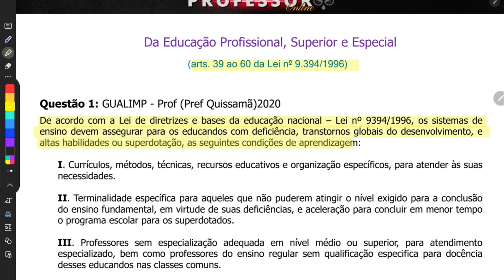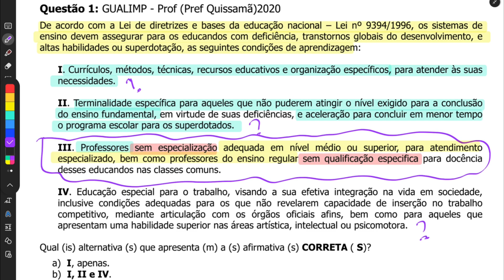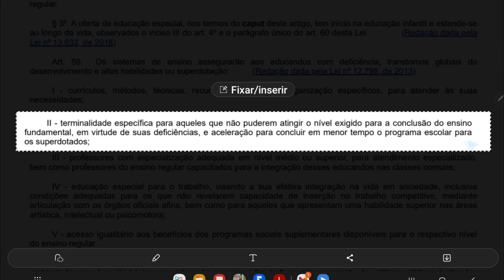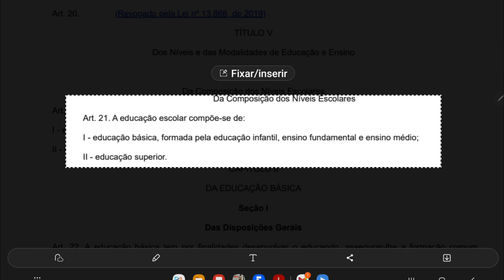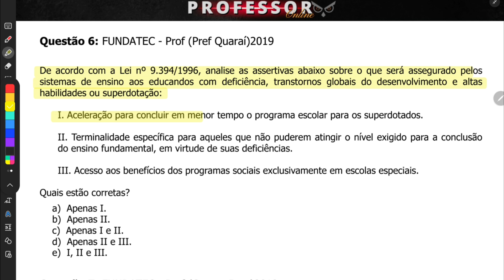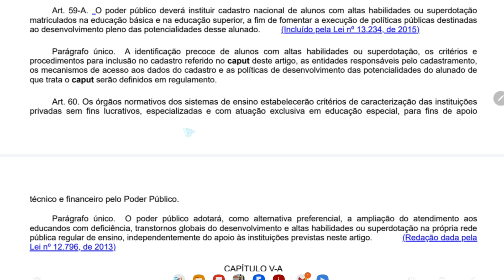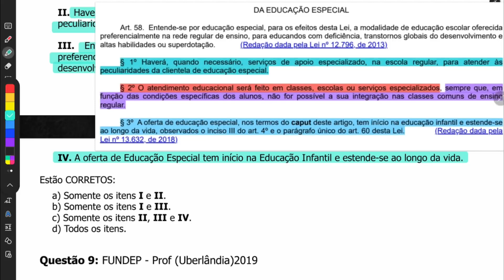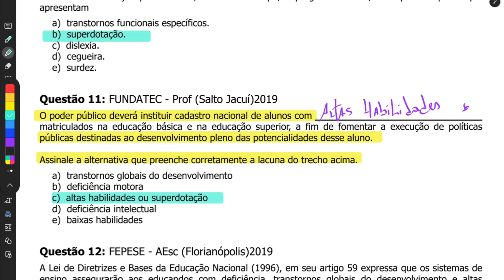LDB ATUALIZADA: Concurso para Professor - Lei de Diretrizes e Bases da Educação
⚠️“Concurso para Educação: Tudo o que você precisa saber para se preparar"
Apenas estudando com as aulas grátis você consegue se preparar para um concurso de professor na área da educação. No Youtube, você encontrará dicas valiosas para se destacar no processo seletivo e aumentar suas chances de ser aprovado ou aprovada.
As aulas grátis disponibilizadas no Youtube. Abordam os principais tópicos que costumam ser cobrados em concursos para educação, como legislação educacional, teorias de aprendizagem, metodologias de ensino, didática e pedagogia. Além de dicas para a preparação de uma boa aula e como elaborar um plano de ensino eficiente.
Não perca tempo reclamando que não tem condições para pagar um c ursinho caro e comece agora a sua preparação para o concurso de professor na área da educação. Aqui no Youtube.
Vai saber se vale a pena estudar para concurso público professor educação infantil. Você ter ainda milhares de questões de concurso pedagogia, simulado para concurso de professor, simulado para concurso de pedagogia, simulado para professor de educação infantil. Resumindo: você vai ter milhares de questões grátis para baixar em PDF. Além das nossas questões comentadas para a área da educação: como LDB atualizada, ECA atualizado, BNCC atualizada, PNE, Direito Constitucional, Português para Concurso da Educação, quiz pra professor e muito mais.

Tags relacionadas para concurso de Professor.

LDB ATUALIZADA 2023 |Concurso para Professor - Lei de Diretrizes e Bases da Educação